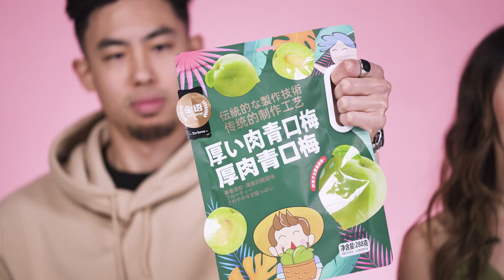Trying Asian Snacks Feat. Chengman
Hi friends! Today we're joined by a special guest - Ryan Cheng @Chengman. We're testing snacks from my favourite asian grocery store - Lucky Supermarket.

OUR GUEST: CHENGMAN (Ryan Cheng)